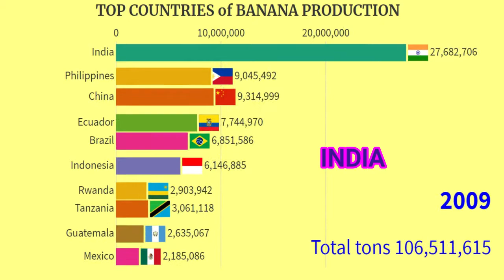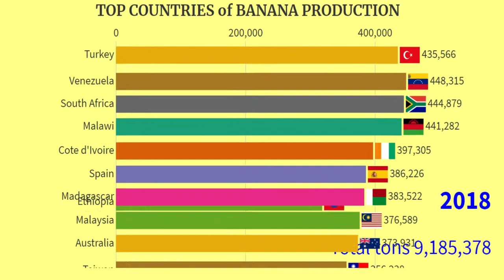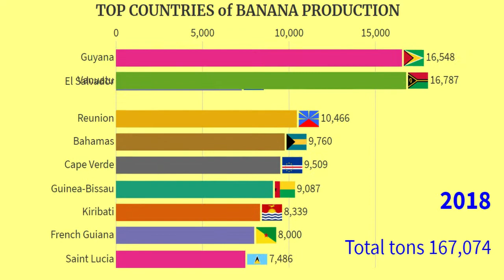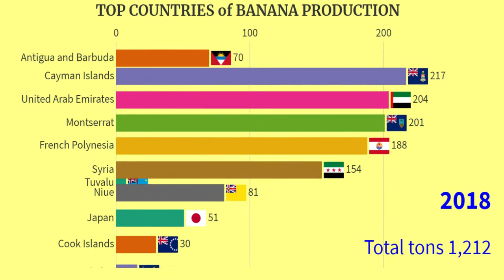Top Countries of Banana Production I 1961 - 2018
This data shows the top countries that produced the mass supply of Bananas in the market.
The data shows that the India was the number one producer of the Bananas.

Artist: Causmic
Title: Luxery